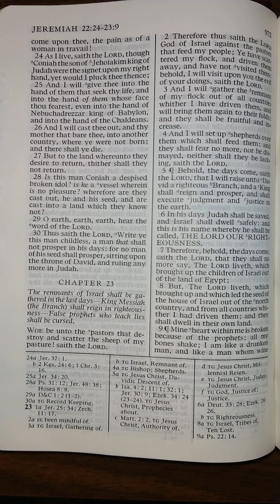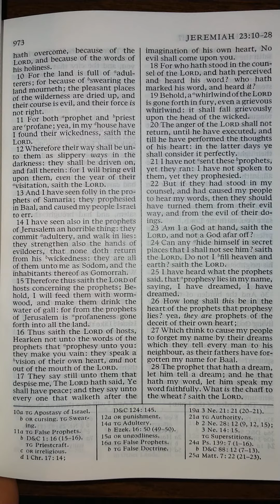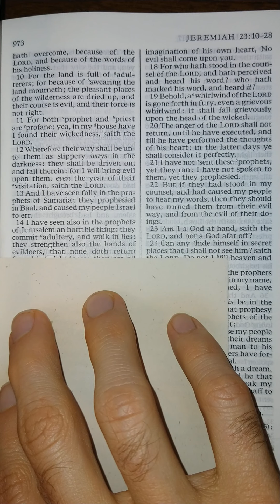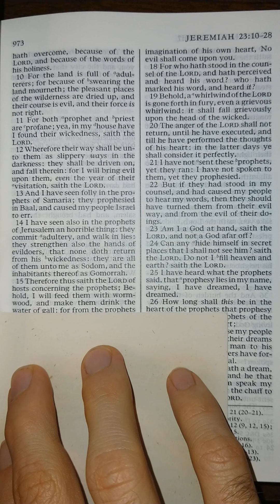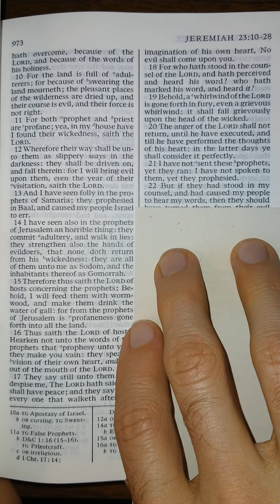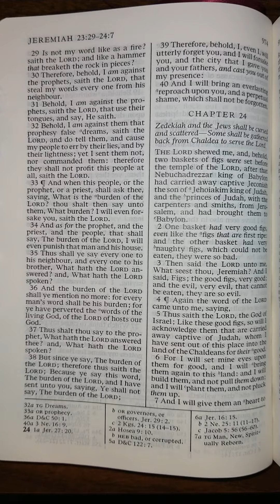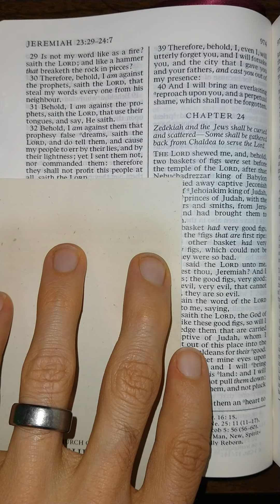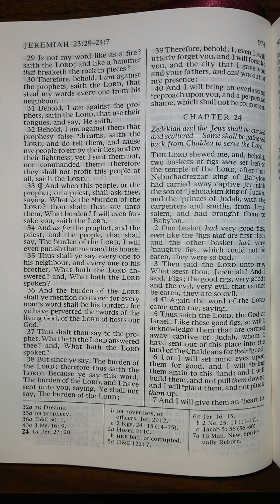The Old Testament - Jeremiah 23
Jeremiah 23 read aloud from The Old Testament in the King James Version of The Holy Bible. Listen and follow along as I read The Holy Bible aloud one chapter at a time. Study aid for those that don't have the time to read themselves. Follow along for help understanding scriptural pronunciations. Perfect for those learning how to read English, there is power in the scriptures that will increase your ability to learn to read and understand English better than any other material on earth.